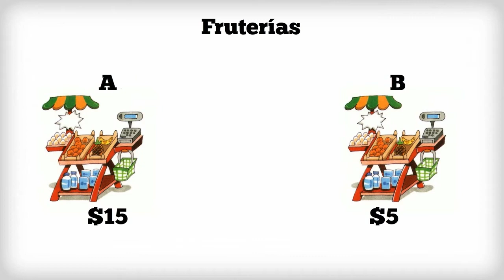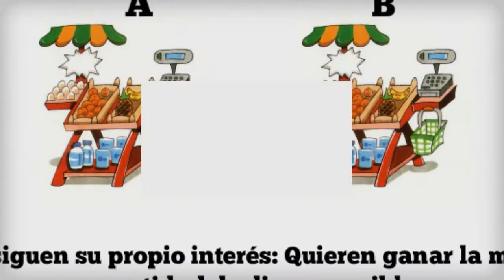13.- Especulación y precios únicos - Martín Krause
Cápsula correspondiente a la segunda clase del curso "El foro y el bazar: Introducción al pensamiento económico liberal", del profesor Martín Krause